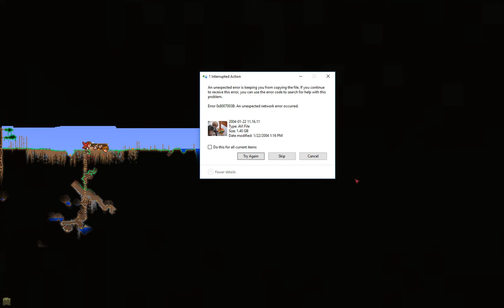Terraria Tuesdays #5 How Many Times Can I DIE?!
In this video, I go ahead and try to explore my vast landscape and eventually just end up getting trapped in a pit.